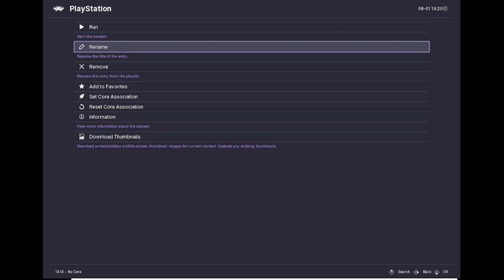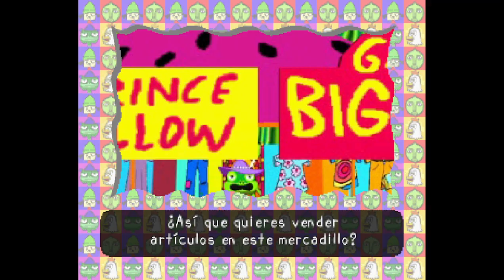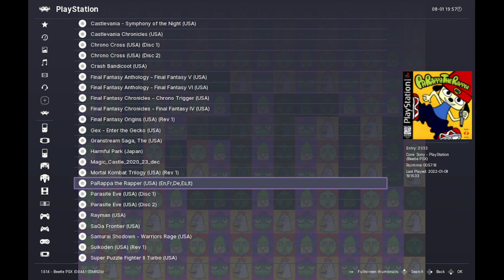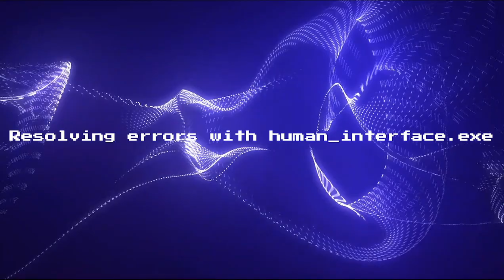Warmup - Kick Punch It's all in the mind....